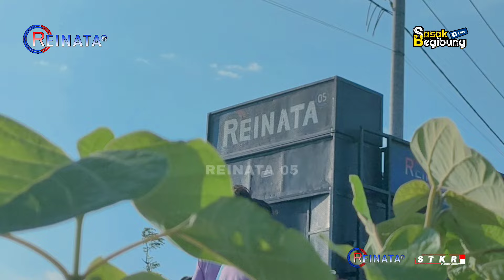TERBARU REINATA 05 JAUK ATE SEDE BAIQ SUSANTI !!! PIRAN BAE TEBEDAIT MALIK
REINATA 05
Kecimol REINATA 05 Beralamatkan di Montong Perie Desa Menceh Kecamatan Sakra Timur Kabupaten Lombok Timur.
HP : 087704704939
Kecimol adalah salah satu jenis hiburan Musik Dangdut Jalanan di Lombok, yang dimana kesenian ini dipakai untuk acara hiburan, iringan pengantin, tasyakuran dan sebagainya. Terimakasih
MUSISI
Vocal 1     : Baiq Susanti
Vocal 2     : Armila Febria Azeni
Keyboard  : Hery Boncos
Gitar 1       : Herry
Gitar 2       : Dulenk
Gitar Bass : Gerry
Suling        : Rendi
Gendang   : Syarif
Tamborin  : Misroul
Drum         : Ajeiz